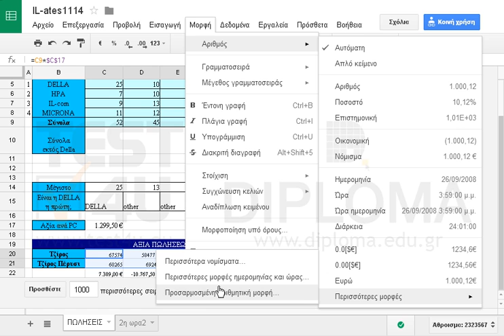Μορφοποιήστε την περιοχή κελιών C20:J21 του φύλλου εργασίας ΠΩΛΗΣΕΙΣ έτσι ώστε δεξιά των αριθμών...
Μορφοποιήστε την περιοχή κελιών C20:J21 του φύλλου εργασίας ΠΩΛΗΣΕΙΣ έτσι ώστε δεξιά των αριθμών να εμφανίζεται η νομισματική μονάδα €.

77-428 Microsoft Office Specialist Excel Expert 2013 Mέρος 2 - Ελληνική έκδοση